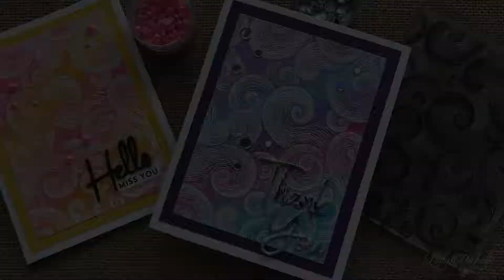Easy Stamped Backgrounds with Acrylic and Watercolor Paint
The most fun aspect of card making for me is creating backgrounds. Plus, I like easy. This pretty stamp named Windy Sky from Spellbinders works great for creating instant texture. I used watercolor paint on one and acrylic paints on the other to make these pretty backgrounds for a couple of simple and easy cards. Have a wonderful day and thanks for hanging out with me! 😘 The supply list can be found below and at my blog here ➡️

SUPPLIES USED FOR THIS PROJECT:
- Self-healing mat (my work surface)
- Neenah Classic Crest 110# card stock (125 sheets) (sentiments & card bases)
- Neenah Classic Crest 110# card stock (25 sheets) (sentiments & card bases)
- Art Glitter liquid glue (4 oz w/metal tip - Amazon)

You can also find my content on the following platforms:
- Label Maker, Brother P-Touch (PT-D400)